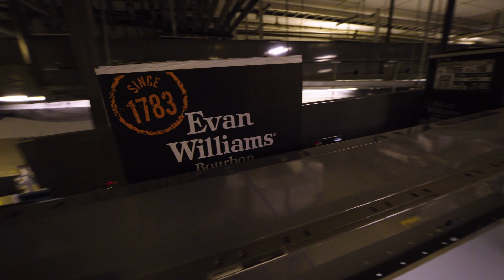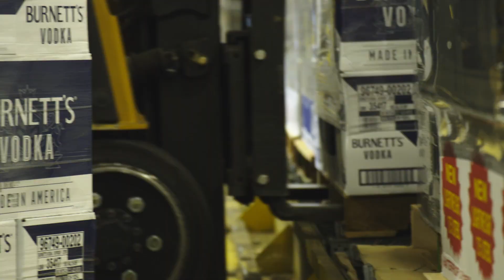Automated Warehouse Tour at Heaven Hill Distillery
Have you ever wondered how the smooth bourbon you sip on was made, bottled, packaged, stored and shipped to the store before being poured into the glass for your enjoyment? Well after reaching significant industry growth, Heaven Hill Distillery (home to household names such as Evan Williams, Deep Eddy, Burnett's, Elijah Craig and many more) was prompted to turn to an automated solution to better manage their inventory. Take a journey through the distillery and their new fully automated warehouse and discover the role that Westfalia's high-density automated storage and retrieval system (AS/RS), which included an automated layer picking system and Savanna.NET® Warehouse Execution System (WES), plays in getting that perfect bottle into your hands.